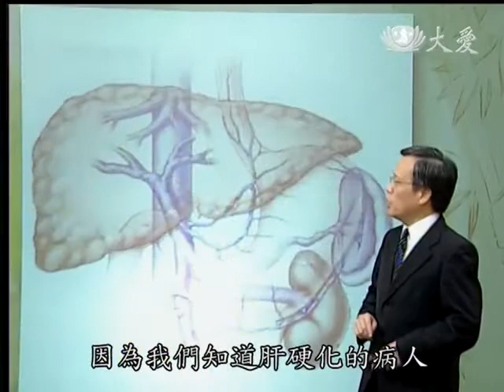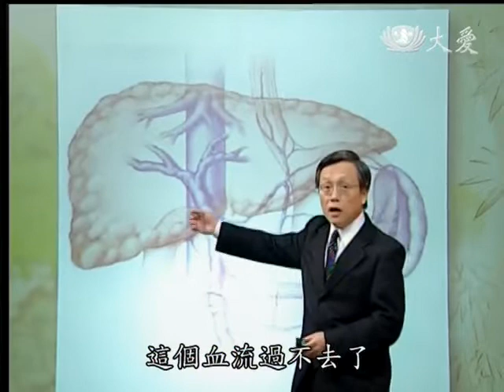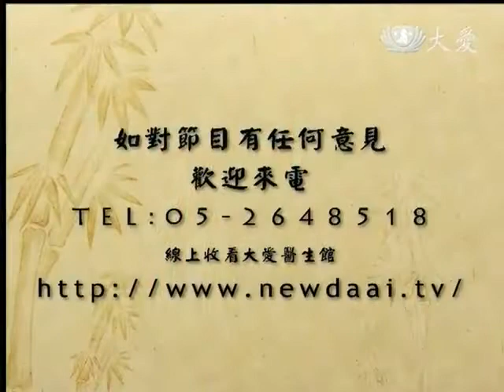20131214《大愛醫生館》尖端之火可以燎瘤 肝癌射頻治療